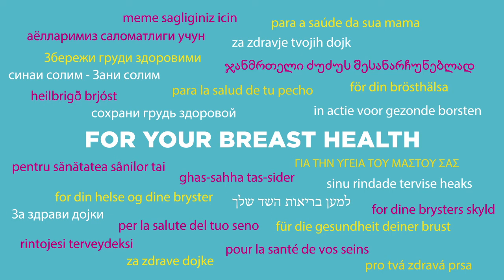Breast Health Day 2016 - Official video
- The Breast Health day campaign video shows how a few simple changes in your diet and in your lifestyle can really make a difference.
EUROPA DONNA -- The European Breast Cancer Coalition holds Breast Health Day on 15 October to disseminate information about breast health and to raise awareness of prevention and early detection of breast cancer among women and girls across the globe